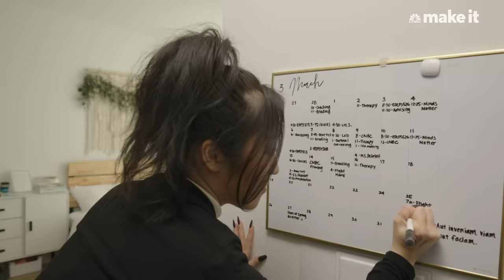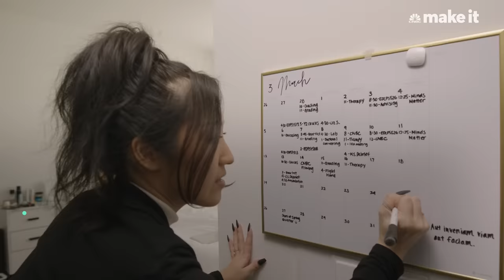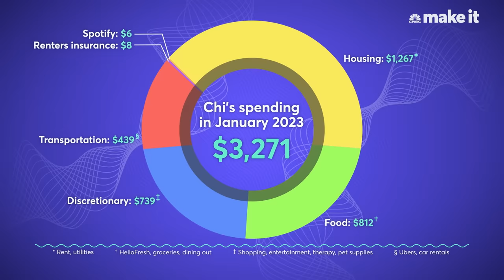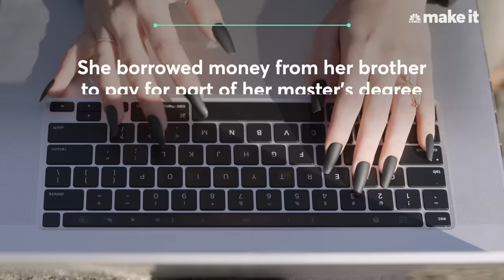Living On $27K A Year In Seattle, WA | Millennial Money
Chi Baik, 26, lives in Seattle, Washington and earns $27,000 a year as a Ph.D. student. Baik used to work as a teacher outside Washington D.C., but then moved to Seattle to get her Ph.D. in special education at the University of Washington. Despite earning less money and having higher living expenses, she is grateful for the money she is making and still finds ways to treat herself.

This is an installment of CNBC Make It's Millennial Money series, which profiles people across the globe and details how they earn, spend and save their money.

What's your budget breakdown? We're looking for stories from all ages, not just millennials! Share your story with us for a chance to be featured in a future installment of Millennial Money

Produced and Edited by: Valentina Duarte
Managing Producer: Beatriz Bajuelos
Camera: John Paget
Additional Editing: Marisa Forziati
Animator: Elham Ataeiazar
Reporter: Jennifer Liu
Additional Footage: Chi Baik